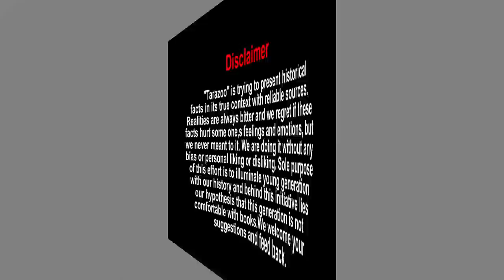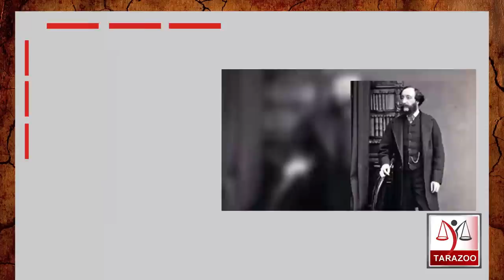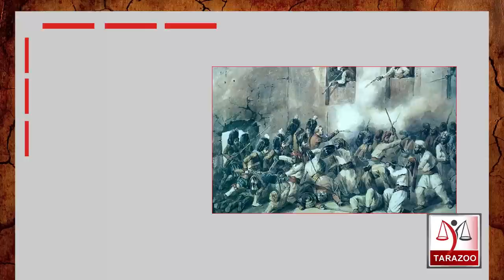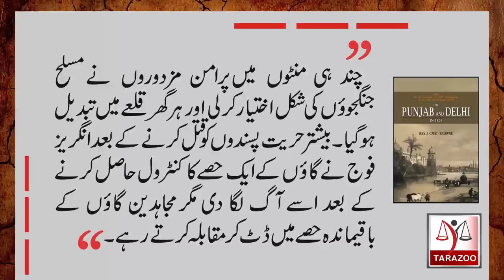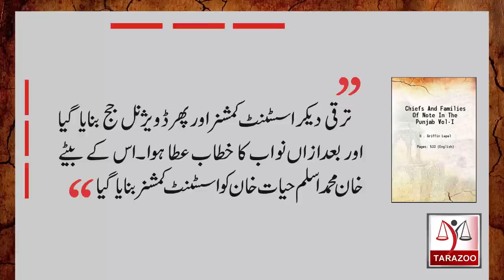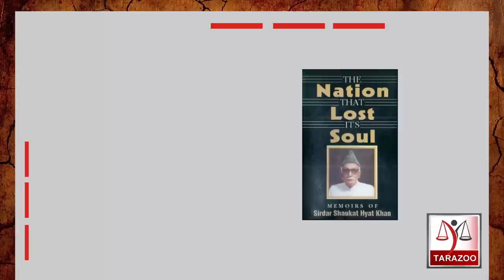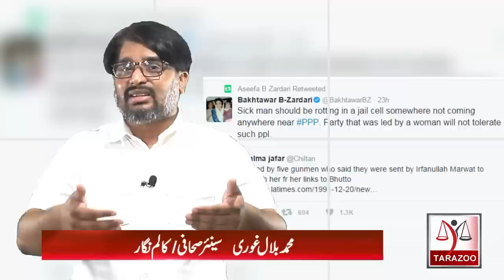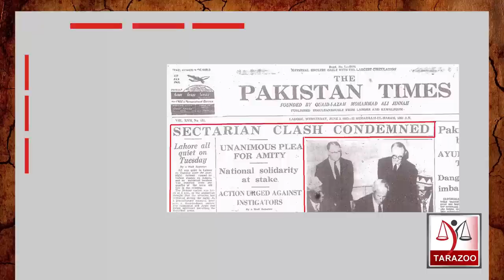Resistance in Peshawar during 1857 | Shaukat Hayat | Veena Hayat Case | Tarazoo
Peshawar was another hot spot of resistance during 1857 . Mujahdin ultimately moved to Swat but due to traitors they lost. An influential khatar Rajput  family of  Attock stood with foreign rulers but Sardar Shaukat Hayat joined Muslim league and how things moved forward,  Bilal Ghauri shares historic facts